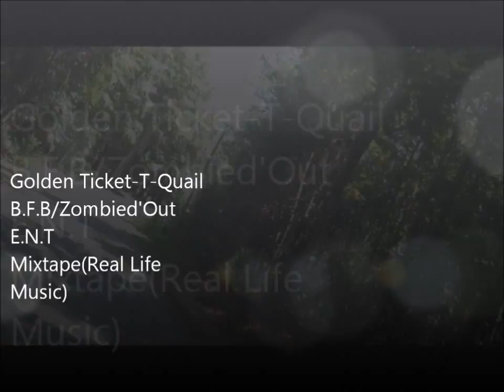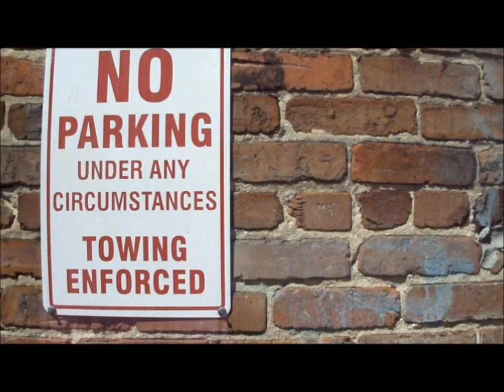T-Quail- Golden Ticket (Official Music Video)